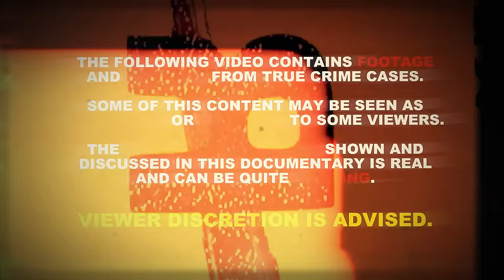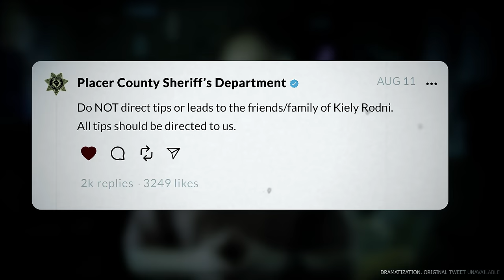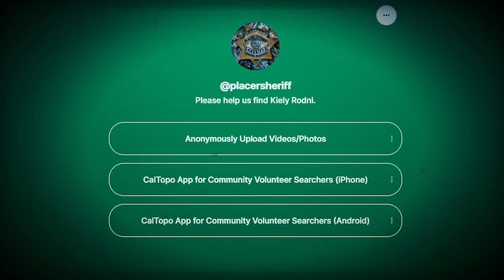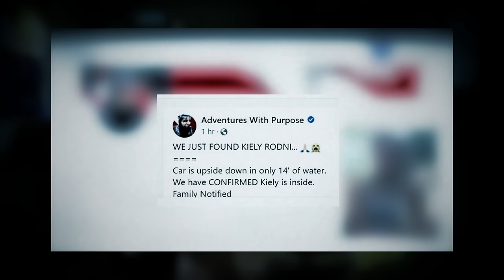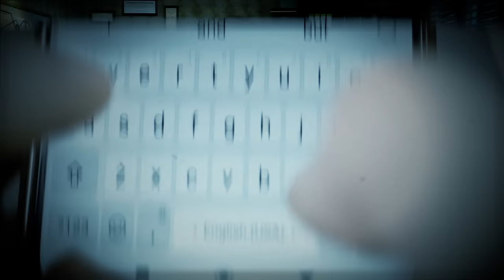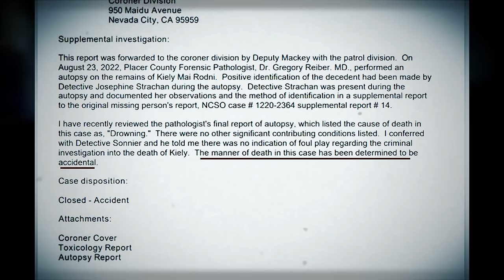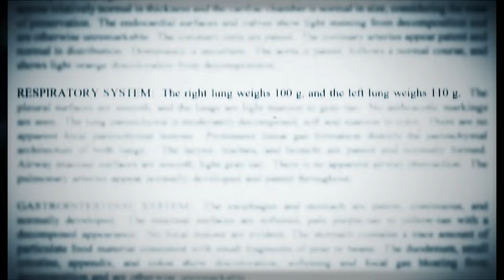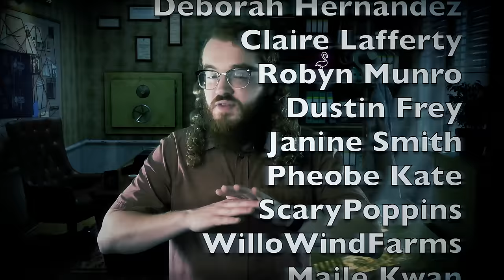Summer Party Ends With Her Homicide Investigation | Kiely Rodni | True Crime Documentary 2024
Kiely Rodni headed off to a celebration with friends in the Tahoe National Forest. Investigators say she left a campground party… and was never seen again. Locals and law enforcement alike showed up in strong numbers to search for Kiely and investigate clues, but no one could be prepared for what detectives found. So what happened to Kiely Rodni? Well… its a scary mystery.

Chapters:
00:00 Intro
00:58 Beginning
03:01 The Party
05:41 Missing Person Report
08:05 The Investigation
13:30 The Recovery Mission
20:43 The Autopsy
24:03 Outro